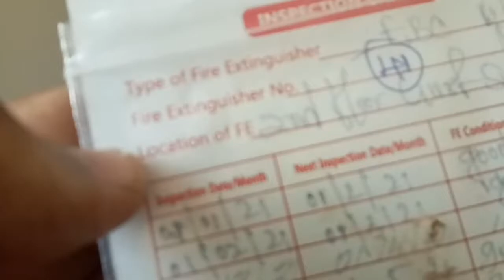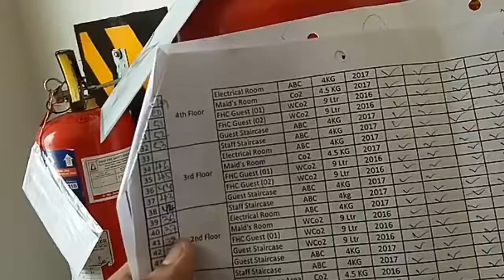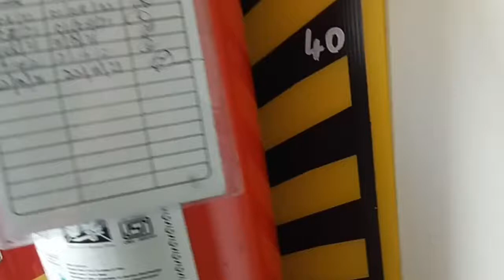Fire extinguisher tag numbering || Fire extinguisher serial number update